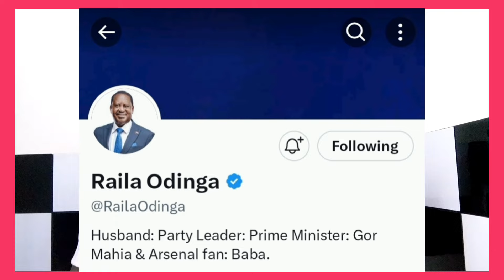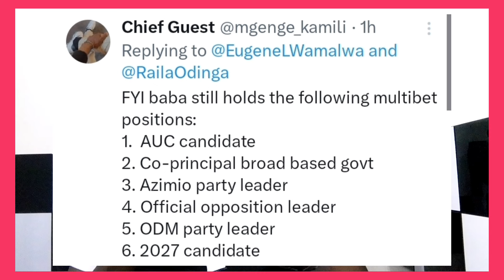Breaking News!! Raila Odinga DELETES Martha Karua's TWEETER And FACEBOOK Photos